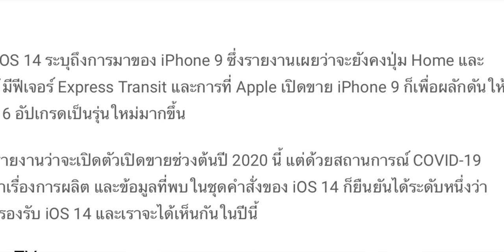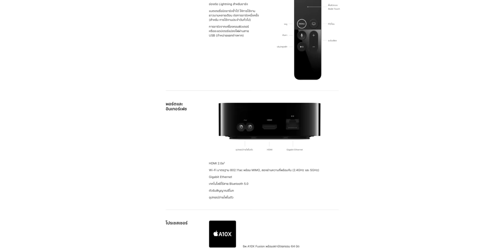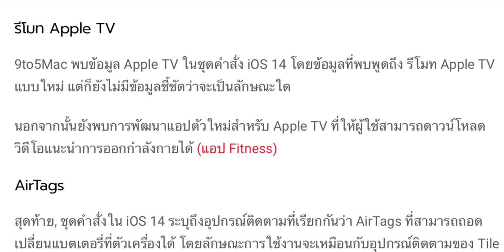iOS 14 ยืนยัน iPhone 9, iPad Pro 2020, AirTag และ Apple TV มาแน่?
เบาะแสในชุดคำสั่ง iOS 14 ยืนยันการมาของ iPhone 9, iPad Pro กล้องหลัง 3 ตัวและอื่น ๆ